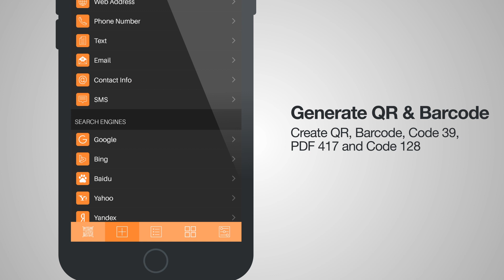QR Code / Barcode ( Reader - Scanner - Generator )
QR Code Scanner Generator and Barcode Scanner Generator is the fastest QR Code Scanner Generator and Barcode Scanner Generator out there. QR Code Scanner Generator and Barcode Scanner Generator is a necessary app for every device.

1. QR Code Generator and Barcode Generator:
QR Code Generator and Barcode Generator can generate QR Code and Barcode for Web Address, Phone Number, Text, Email, Contact Info, SMS, Wifi, Search Engines Bookmarks, Social Media URLs and Cloud Storages.

2. QR Code Scanner and Barcode Scanner:
QR Code Scanner and Barcode Scanner is extremely easy to use; simply point to QR or barcode you want to scan and the app will automatically detect and scan it. No need to press any buttons, take photos or adjust the zoom.  QR Code Scanner and Barcode Scanner can scan and read many digital content formats. After scan and automatic decoding, the user is provided with only the relevant options for individual QR or Barcode type and can take appropriate action.

Other Features:

1) Quick Scanner: Scan and recognize all types of Barcode and QR code

2) Quick Code Generator: Yes, you can generate Barcode & QR codes within the app and export the images easily.

3) Scan from Images: You can scan your camera roll or gallery images for Barcode & QR code

4) Continuous multiple scans: You do not need to activate the camera between scan

5) Flexible code operation: handle the code, including Copy, SMS, Email, open URL, Contact save

6) Unlimited scan history: Manage your scan history with an update and delete.

7) Enterprise level app: High performance, productivity, and efficiency

8) Share code: Easily share your QR code and barcode with friends and colleagues

9) More than 10+ languages support

10) More than 10+ QR code and barcode scan sound supports